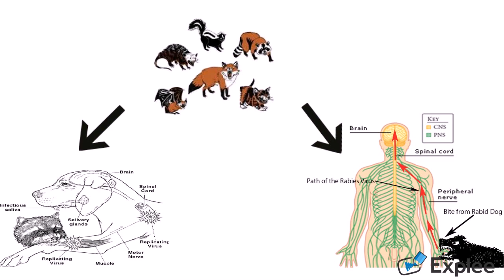World Rabies day 2019 CAR IAPSM World_Rabies_Day_2019 pet animal dog #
College of veterinary science DUVASU Mathura (U.P)
Made by : Ashish yadav, Jyoti ponia, Medha singh, , Isha Agarwal, Neha Agarwal, Neha Saraswat,